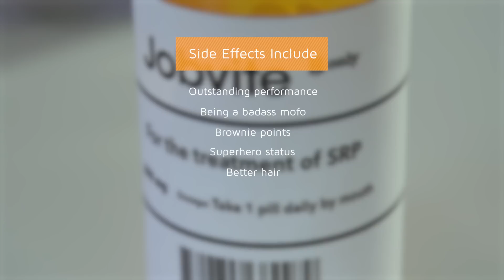Jobvite How To: Do you suffer from Social Recruiting Paranoia?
The trick is to identify your fears, understand the risks, and act effectively.

If you suffer from the symptoms, read our eBook, "Social Recruiting Paranoia: 5 Worries That Are Holding You Back," and learn how to:

- Stop feeling “overwhelmed” and plan a real social recruiting strategy
- Get your messages heard loud and clear by the right candidates
- Schedule posts without losing your “voice”